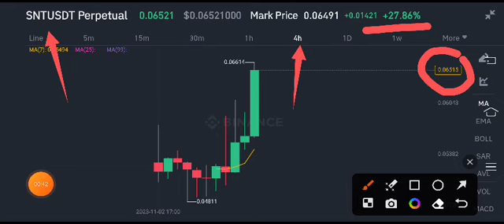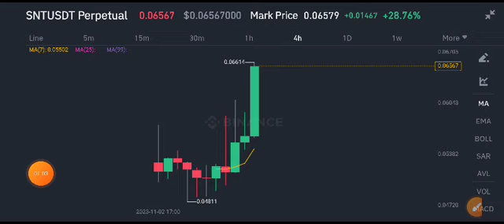SNT Coin Price Prediction! Status SNT Today News